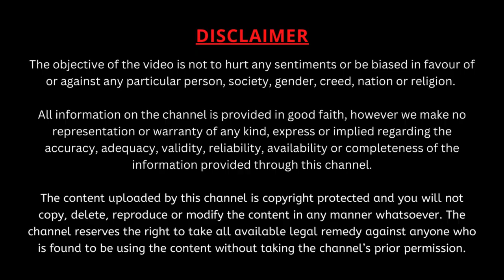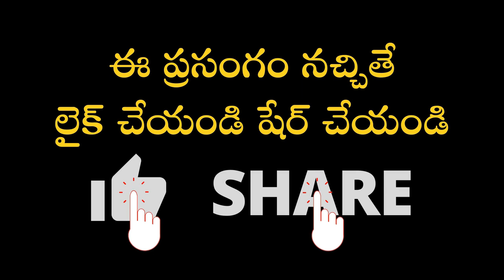December 19 | వివేకానంద శంఖారావం | Vivekananda Shankaravam | Daily Quotes | Garikapati Narasimha Rao